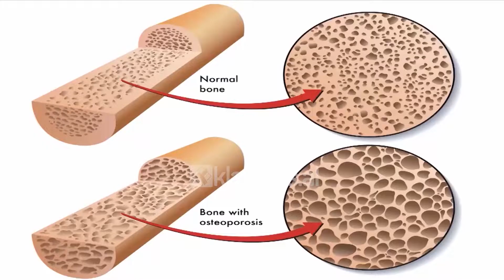Pasojat e pijeve energjike, dietologët: Shkaktojnë disa sëmundje te fëmijët